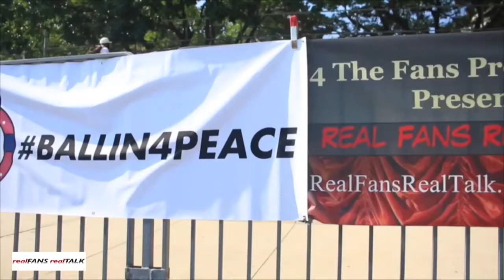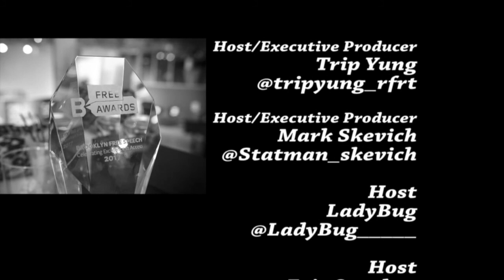RFRT w Anthony Mason Jr.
Real Fans Real Talk hosts Trip Yung and Mark "Statman" Skevich talk with pro basketball player Anthony Mason Jr. about the NBA Finals and all his Philanthropy work with Family On Three.